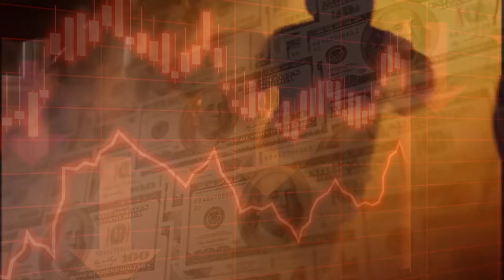Joel Nagel Show | Episode 17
Welcome to the Global Wealth Fortress Report with your host and the world’s leading expert on asset protection, Joel Nagel.  Joel is joined by his co-host Carib Carter Clews and the duo fields questions from their listeners about the best ways to protect your hard-earned assets while making the move overseas. Dual citizenships, residencies and how to best seek out investments in key foreign lands are all the hot topics.  Have questions for Joel?